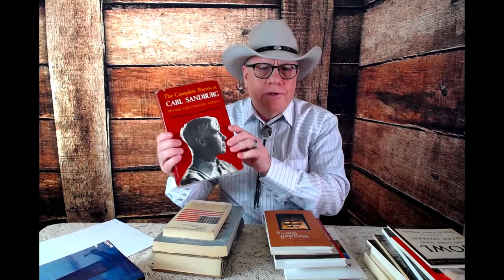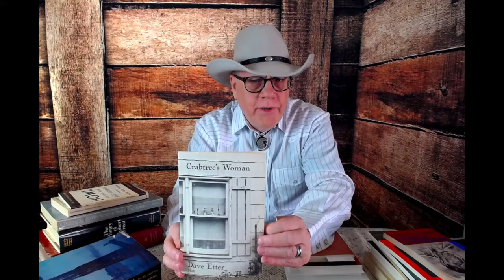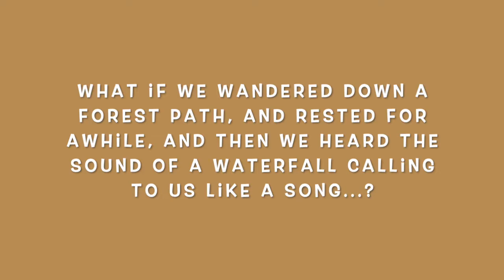How Poetry Can Save Your Life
This episode considers poetry and creative writing as a nurturing option to add to your lifestyle!